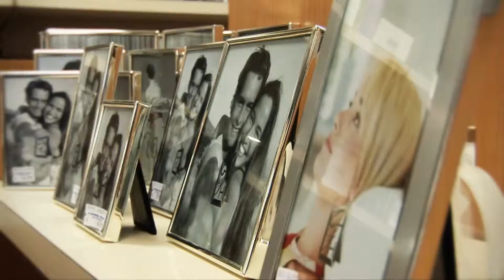UC Media Producties Showreel 2010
UC Media Producties levert media op maat! Van bedrijfsfilm tot documentaire, van reisreportage tot webvideo. Voor ieder budget een unieke filmproductie voor unieke opdrachtgevers.

UC Media werkte eerder voor o.a.
Ad Rem Uitzendbureau,
Amsterdam - Dakar Challenge,
CQC,
Lonely Planet,
Lloyd's Register,
eBuddy,
Gemeente Utrecht,
Politie Fryslan,
The Optical Foundation.

Meer info?

UC Media Producties werkt snel, secuur en flexibel. Ook interesse in een reisreportage, bedrijfsimpressie, freelance camerawerk, promotiefilm, documentaire, webvideo, eventverslag, videoclip? Neem dan snel contact op!